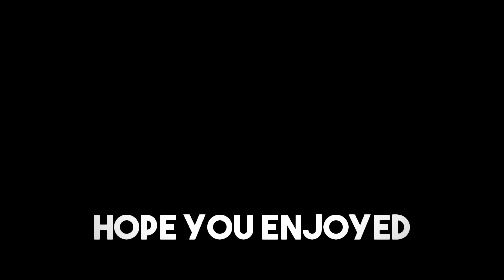Satisfying and Relaxation with SURI NGUYEN Beauty Spa Video #211